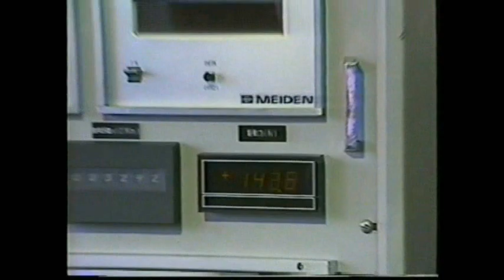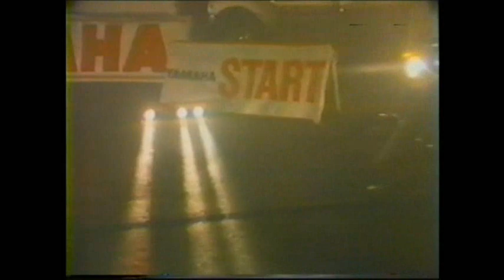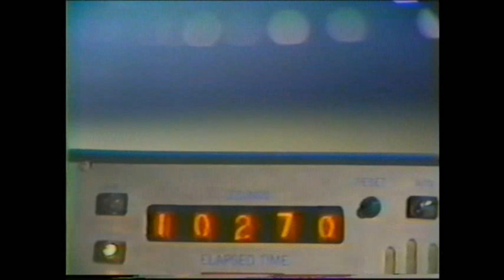Jay's Vmax Movie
Jay Gleason's promo for the Vmax & record setting run.